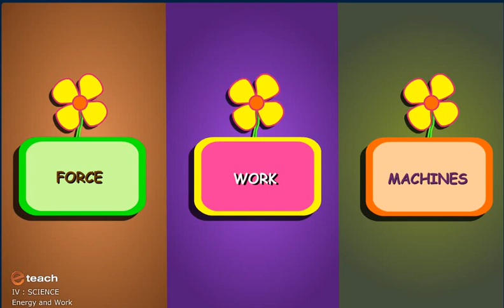WORK AND ENERGY 1